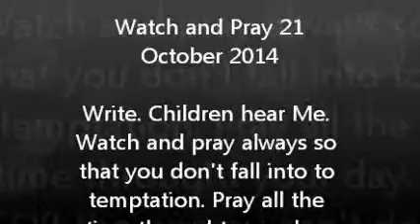Word: Watch and Pray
This is word from The Lord Watch and Pray 21 October 2014
Transcript:

Write. Children hear Me. Watch and pray always so that you don't fall into to temptation. Pray all the time through t your day. FOR the enemy can't do anything to you when you pray intensely. For I will ever watch for you that you are not harmed. Be prayerfully I say.
For I come in the hour you do not know. Thank you children.

Your King
Yeshua